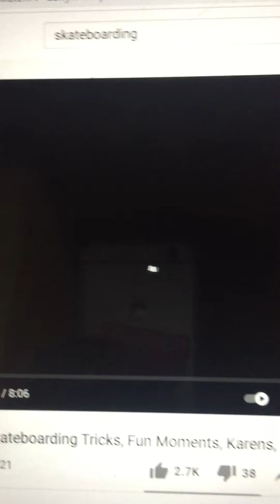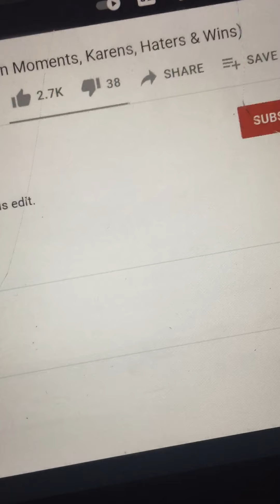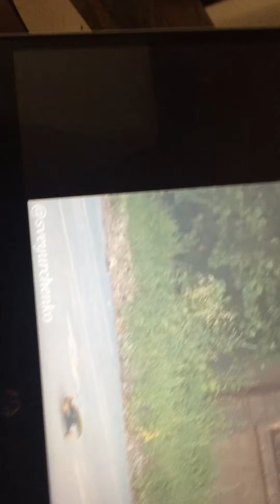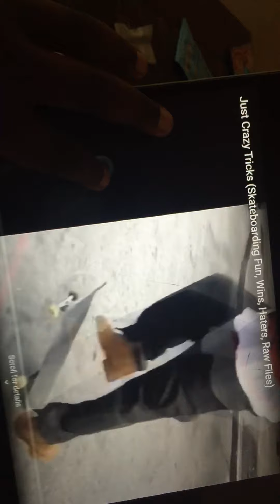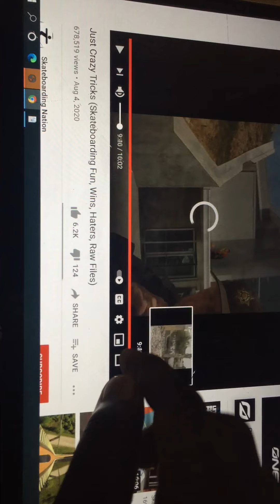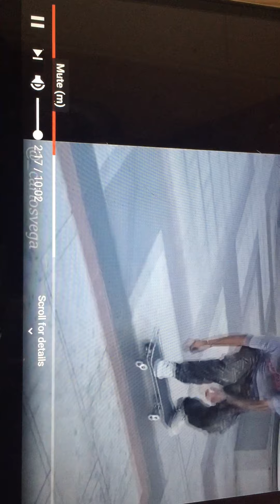Reacting to skate clips